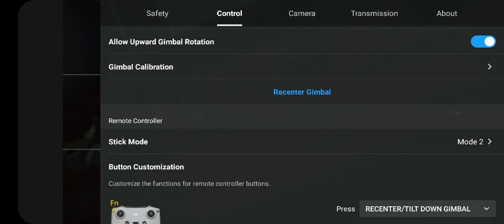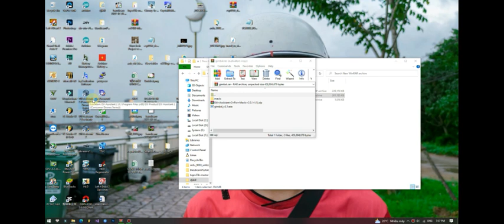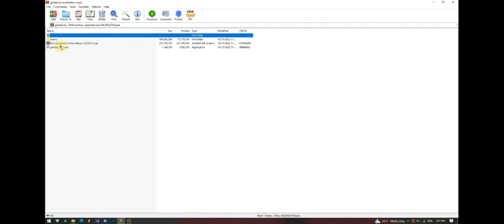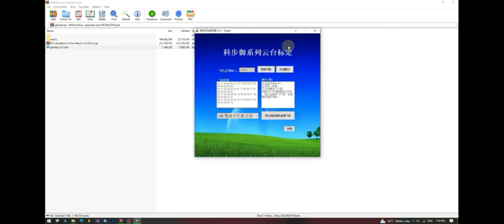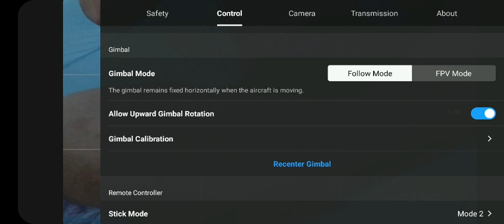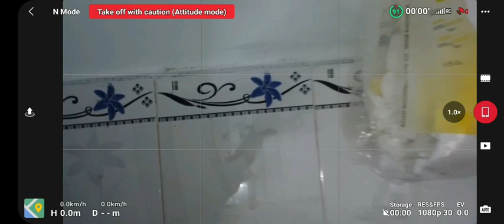Xóa lỗi 40021 sau khi thay cụm Camera gimbal trên các dòng máy DJI Mavic sử dụng DJI Fly